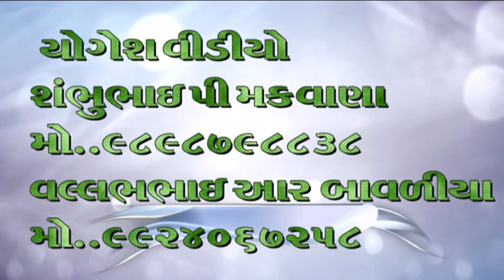હૅતલબૅન ડાભી ના ભજૅન ભાઞ 8